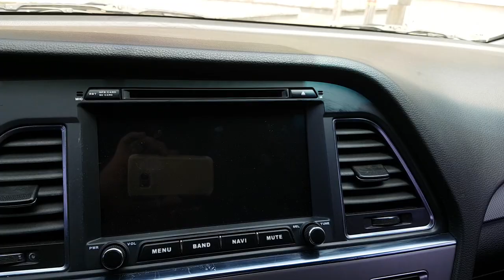2015 SONATA FA030368